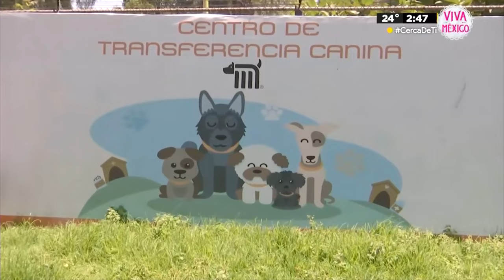'Lomito' baja a vías de la Línea 12 del Metro en CdMx y retrasa marcha de trenes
Antes del mediodía de este viernes, el Sistema de Transporte Colectivo (STC) Metro de la Ciudad de México realizó un corte de energía y maniobras para poder rescatar un perrito que descendió a las vías de la Línea 12; reportaron marcha lenta de trenes.